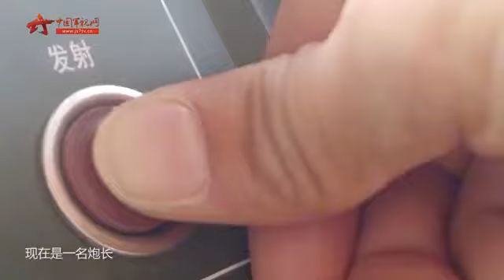郭永恒：我是女孩 但更是一个兵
作为花季女孩的郭永恒，虽然有爱美的天性，但她现在已经习惯了训练场上的风吹日晒、摸爬滚打。从特战女兵到通信女兵，再到女炮长. 五年多的时间里，对她而言，三次转岗也是三次挑战，面对质疑，她用一次次行动不断证明着自己：我是一名女兵，更是敢于直面挑战的铿锵玫瑰。（中国军视网·中国军号出品）